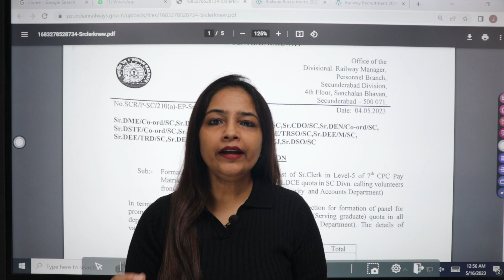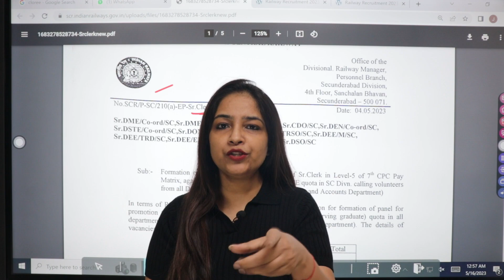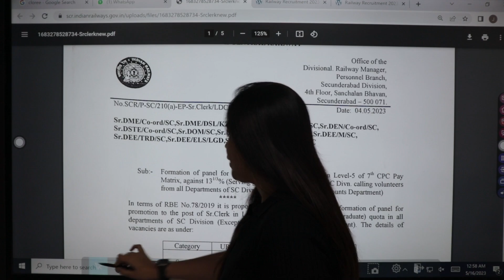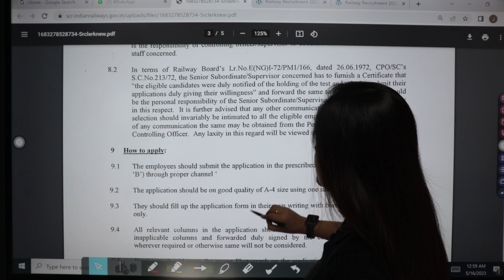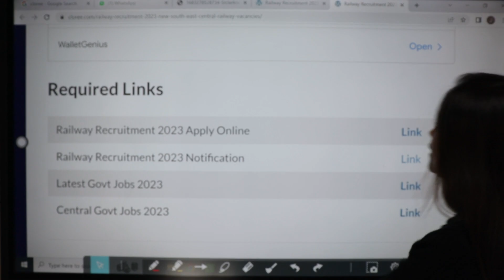Railway Clerk New Vacancy 2023 | Railway Recruitment 2023|RRB Bharti 2023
Technical Government Job All Over India, Govt Jobs 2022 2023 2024 Railway Clerk New Vacancy 2023 | Railway New Vacancy 2023 | Railway Recruitment 2023 | RRB Bharti Oct 2023,Railway Recruitment October 2023 | Railway Jobs October 2023 | Latest Govt Jobs October 2023 | Technical Government job all over india,

Railway Recruitment October 2023 | Railway Jobs October 2023 | Latest Govt Jobs October 2023 | Technical Government job all over india,

vacancy 2023
rrb technician vacancy by Khan sir
railway iti technician vacancy 2023
railway technician bharti 2023
railwaytktclerk
railwaynewvacancy
railwayrecruitment
railway clerk tkt clerk station master goods guard new vacancy 2022
railway new bharti 2023
railway
clerk
tkt clerk
station master
goods guard
rpf new vacancy 2023
railway vacancy by sarkari examedia
Technical government job all over india
sarkari examedia railway recruitment

Railway Recruitment December 2023 | Railway Jobs in October 2023 | Latest Govt Jobs in October 2023 | Technical Government job all over india